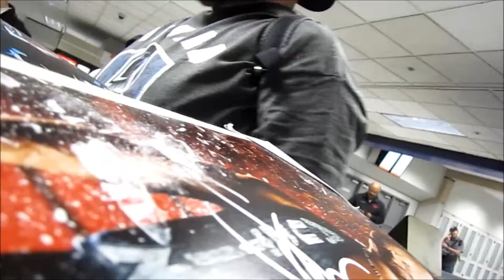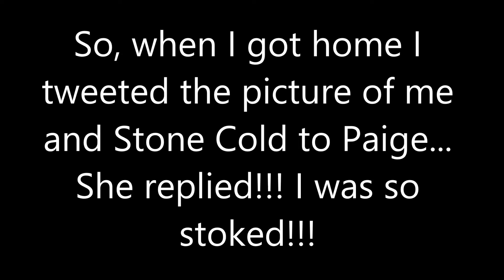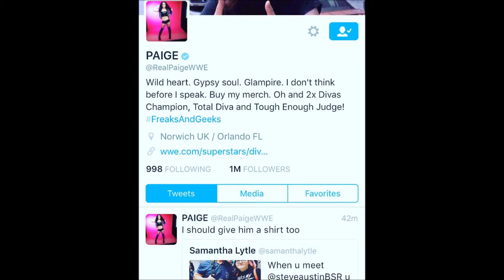MEETING STONE COLD AGAIN!!! (IDK Day 73)